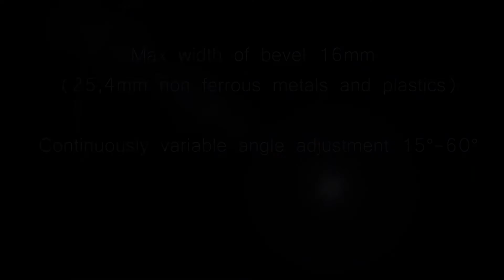Masini de sanfrenat tabla B 16